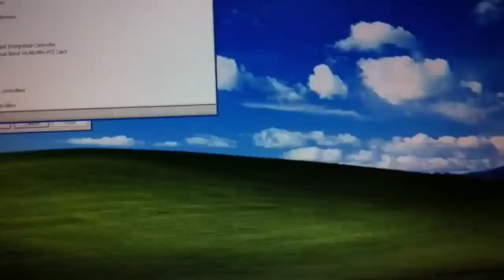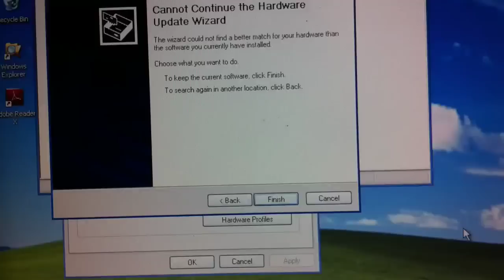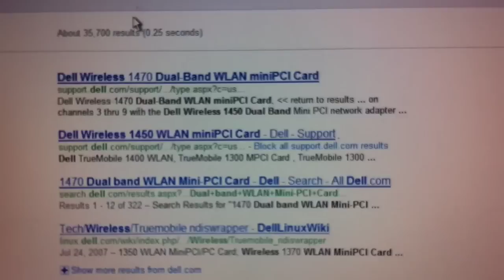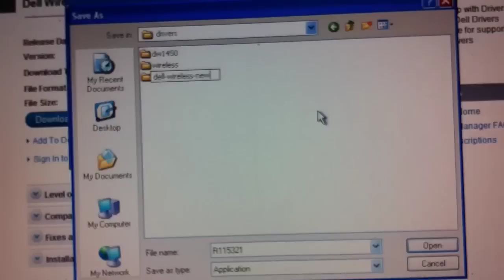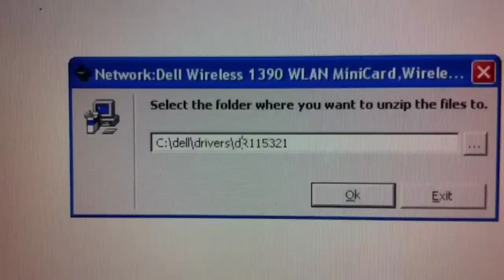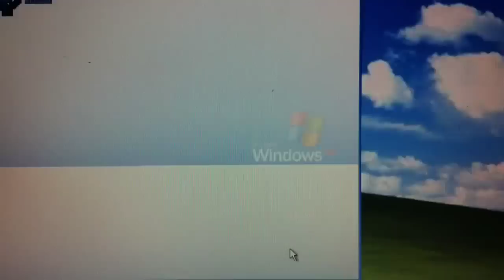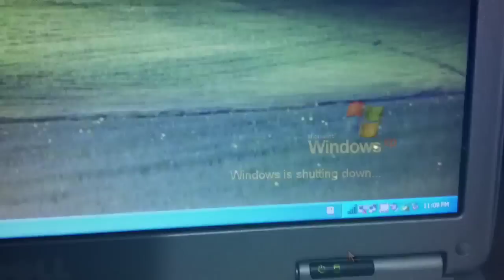Dell Wireless Driver (3 of 3) - Windows XP Setup - Part 15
This is part 15 in the series on how to install, setup, and configure Windows XP. Installments 13, 14, and 15 look at the challenges of finding, downloading, installing, and configuring wireless network card drivers for a Dell Latitude D600 with a Dell Wireless 1450 (Broadcom) wireless network card.